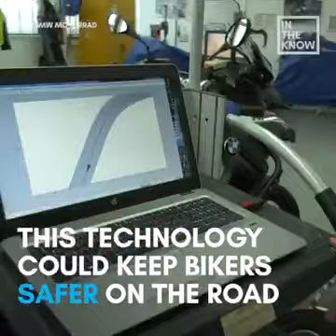BRILLIANT !!! BIJAK!!! Self moving motocycle ( Motosikal ni boleh gerak sendiri !!)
TAHNIAH BMW GOOD JOB